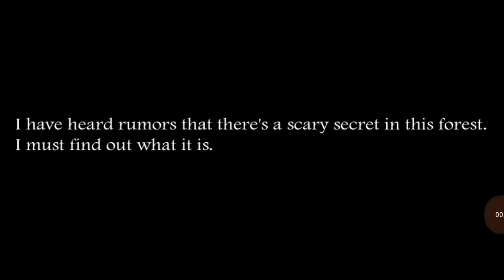SLENDRINA: THE FOREST